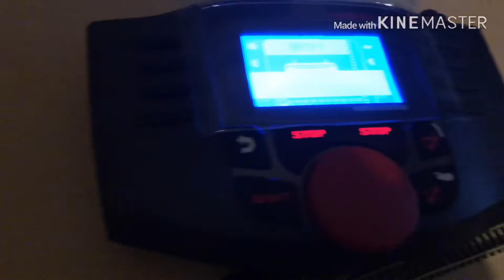Digitalization Z-scale simplified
How to make a Märklin analog z-scale track digital in the most simple way possible, with a mobile station 3 controller.
Not yet the switch points just the locomotives.
With a few shots of what is possible with a digital controlled locomotive.
Any questions or comments just write them down and I’ll try to answer as soon as I can.